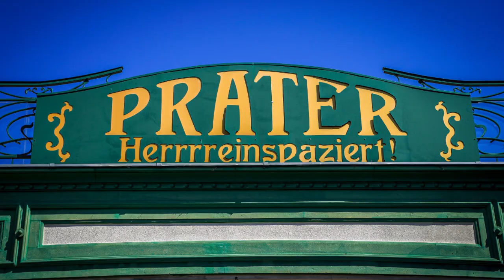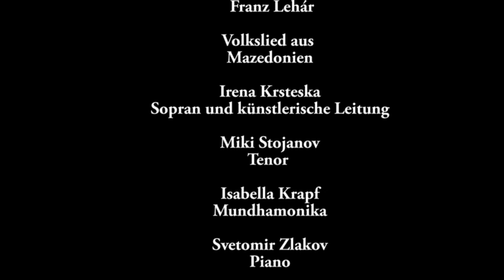Lippen schweigen ein Lied geht um die Welt | Folge 1 | Lehár trifft mazedonisches Volkslied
Wir nehmen Sie auf eine musikalische Reise  um die Welt mit. Franz Lehárs Lippen schweigen trifft dabei auf Volkslieder aus aller Welt. Den Beginn macht Nordmazedonien mit „Lippen schweigen“ und  dem mazedonischen Lied „Hab mich in ein Mädchen verliebt“